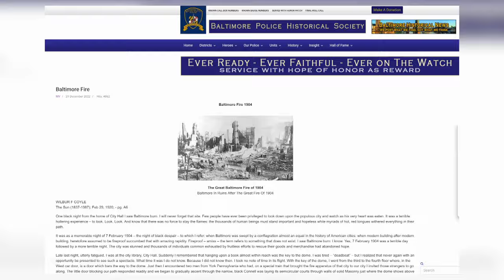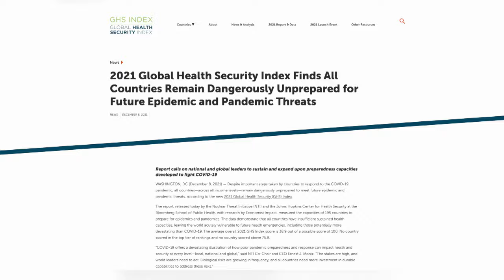Preparation for a Future Pandemic | Generation Rising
Anaridis Rodriguez is joined by Pandemic Preparedness expert Jennifer Nuzzo, from Brown University, to dig deeper into how we can best prepare ourselves for another pandemic.

About Generation Rising: Generation Rising focuses on the inequities that people of color, including women, African Americans, Indigenous, Asian, Hispanic, and LGBTQIA+ communities face throughout Rhode Island. Community leaders and organizers, journalists, and academics offer their expertise and opinions on how they are pushing society toward change.